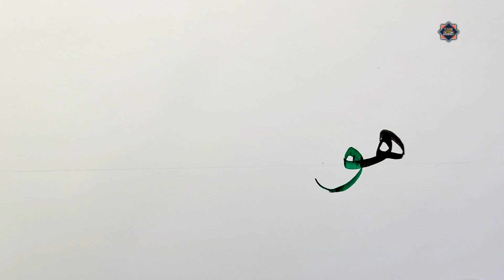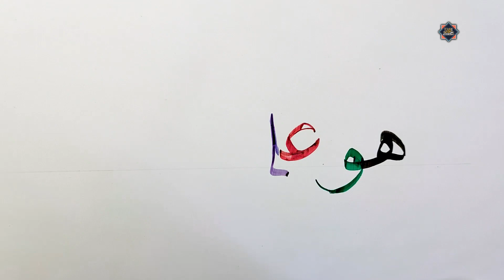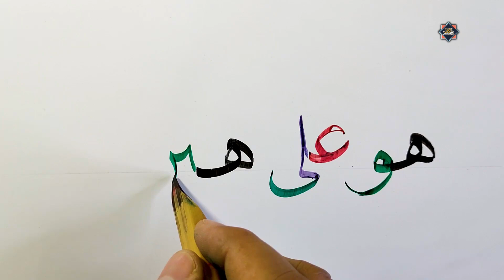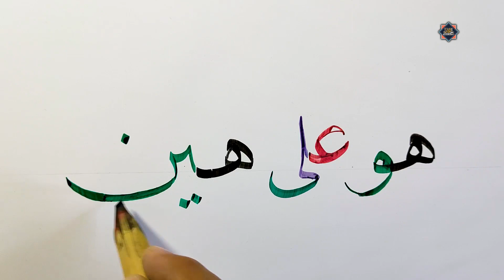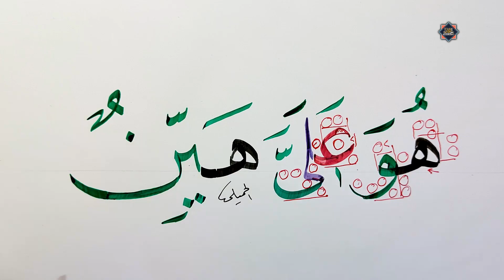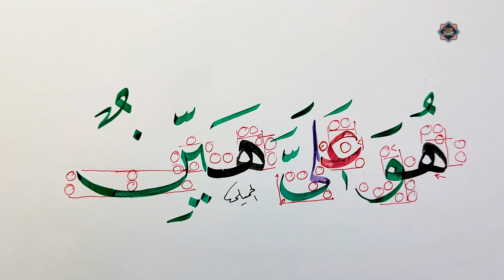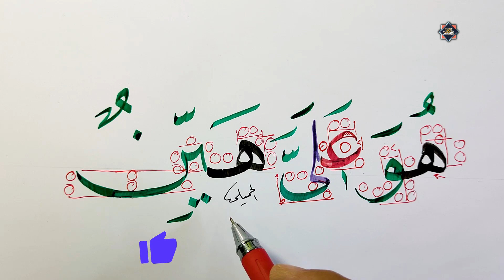تحسين وتعليم الخط العربي | كيف تكتب بخط جميل ؟ آيات القرآن الكريم | قناة محمد الحميلي .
تحسين وتعليم الخط العربي وكيف تكتب بطريقة صحيحة خط النسخ آيات القرآن الكريم من سورة مريم ( هو على هين ) ، حسن خطك معنا وتعلم الكتابة بخط النسخ بقلم الخط العربي . من فضلك اضغط اعجاب 👍👍👍 .💚💚